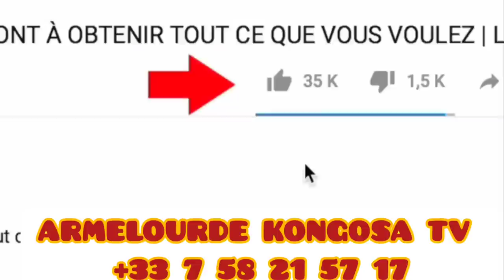FR.MIKE KALAMBAY ACCUEILLI AVEC JOIE CHEZ L'APÔT.PAULE MUKENDI,REÇOIT L'AMOURLE&CONSEIL DE SON AÎNÉE